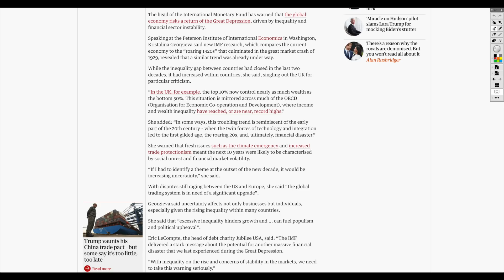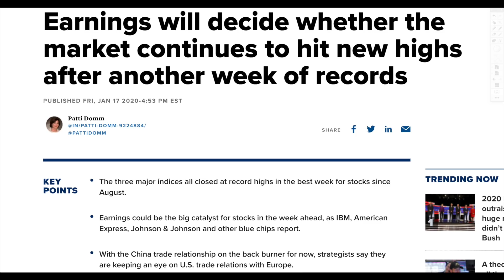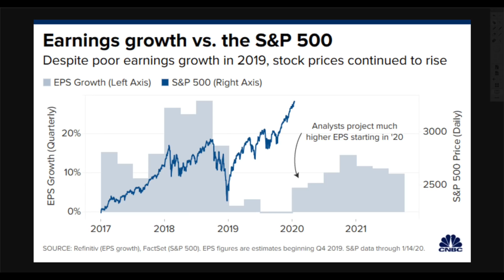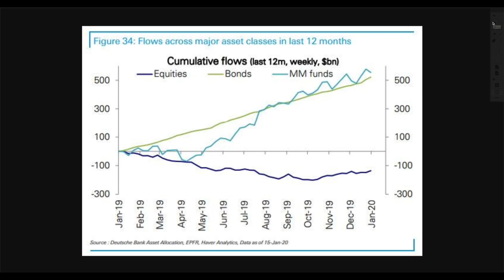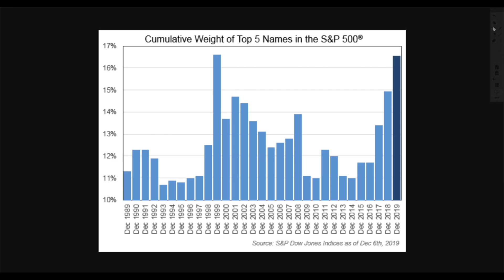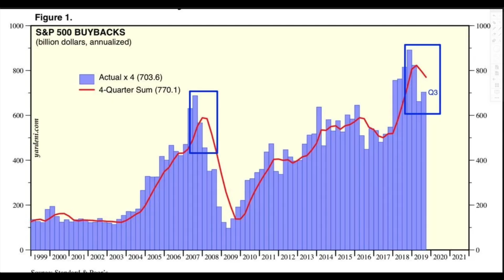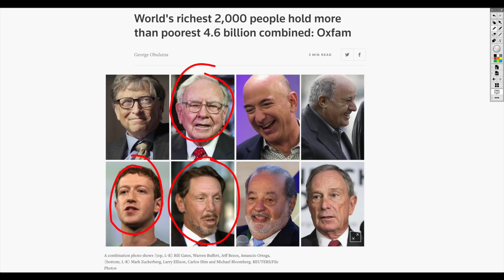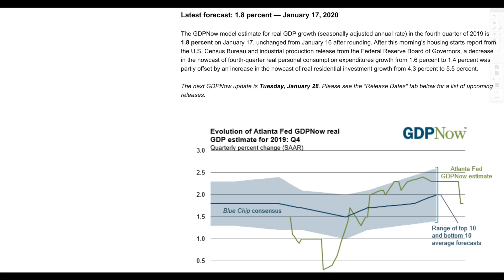IMF Warns Roaring 2020’s Will Lead To Global Depression! Spectacular BOOM and BUST